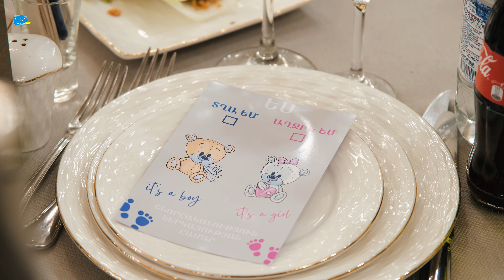Gevorg and Vera / Gender party